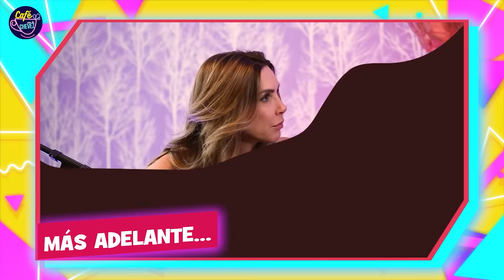JULIANA OXENFORD: su respuesta a MAGALY, su relación con su padre MARCELO y más ☕ CAFÉ CON LA CHEVEZ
JulianaOxenford es la primera invitada de la nueva temporada de cafeconlachevez y llega dispuesta a contarlo todo: Responde a Magaly Medina, sus diferencias con Mávila Huertas, Jessica Tapia, Peluchín, recuerda a Álvaro Ugaz, su irreconciliable relación con Marcelo Oxenford y más.
¡HARTO CHIMI CHIMI! 🔥🔥 Acomódate en tu asiento y disfruta la historia de Juliana.☕

00:00 INICIO
05:13 SU RELACIÓN MATRIMONIAL
07:54 SU SALIDA DE ATV
12:22 DICE QUE NO LE IMPORTA SI LE DICEN “CAVIAR”
12:46 DICE QUE NUNCA HA PROBADO DROGAS
14:24 CUENTA QUE SU MAMÁ QUISO QUE SEA AEROMOZA
21:19 REVELA QUE HA LLORADO POR LOS “HATERS”
24:07 DICE QUE ANTES TUVO UNA RELACIÓN AMABLE CON MAGALY
31:47 NUNCA VA A PERDONAR A MAGALY POR DECIRLE TALIBANA
36:52 REVELA QUE HA VENDIDO MENÚ EN LA VICTORIA
38:39 YA NO RECIBE TERAPIA PSICOLÓGICA
39:25 DICE QUE PHILLIP BUTTERS ES LOBISTA
40:32 LA VEZ QUE TRABAJÓ CON JESSICA TAPIA
45:52 DESEA LO MEJOR A MÁVILA HUERTAS PORQUE SU EQUIPO TRABAJA CON ELLA
46:33 JULIANA Y CARLA CANTAN JUNTAS
48:38 CANTA “ASÍ FUE” DE ISABEL PANTOJA
51:07 DICE QUE ES PERIODISTA INDEPENDIENTE
54:50 NO LE AFECTA QUE LE DIGAN EXTRANJERA
55:48 CUENTA QUE TODA SU CARRERA PERIODÍSTICA LA HA LUCHADO
56:42 LE HAN DICHO QUE TIENE VOZ DE MARTÍN ARREDONDO
58:06 QUIERE SER UNA ANCIANA GUAPA
58:43 RECUERDA A SU NOVIO FALLECIDO ÁLVARO UGAZ
01:04:55 SU RELACIÓN CONFLICTIVA CON SU PADRE MARCELO OXENFORD
01:08:39 PREGUNTAS CAFÉ